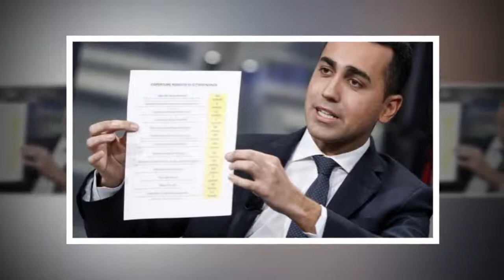Governo, Di Maio: “O troviamo l’intesa con Pd o si torna al voto. Serve uno sforzo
: Governo, Di Maio: “O troviamo l’intesa con Pd o si torna al voto. Serve uno sforzo, lavoriamo per la gente”